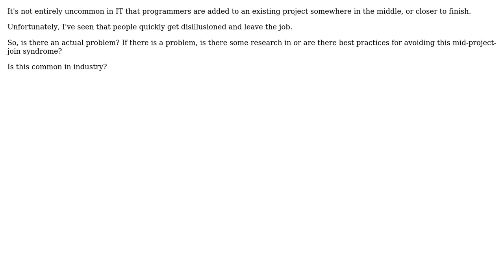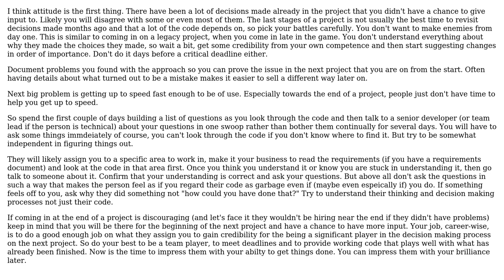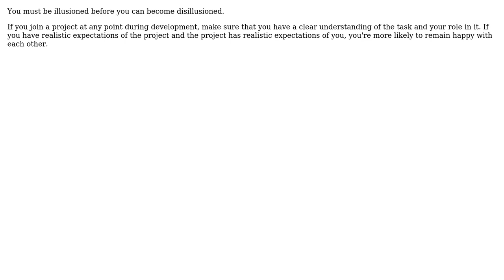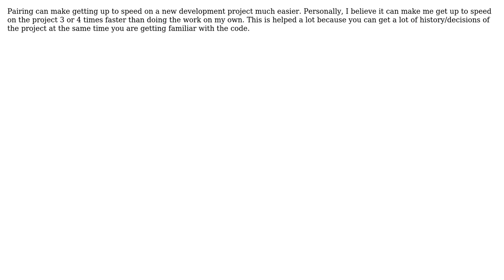Software Engineering: What factors can make mid-project join successful? (5 Solutions!!)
Software Engineering: What factors can make mid-project join successful?

With thanks & praise to God, and with thanks to the many people who have made this project possible! | Content (except music & images) licensed under CC BY-SA | Music | Images & others | With thanks to user yannis user Jeff Siver user HLGEM user Coder user Caleb user asthasr and the Stack Exchange Network Trademarks are property of their respective owners. You are responsible for your own actions.